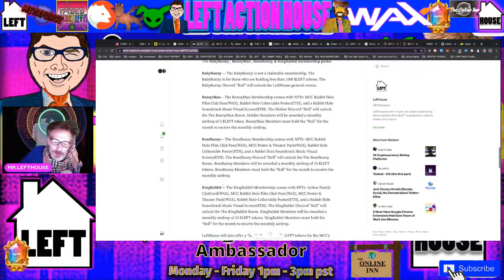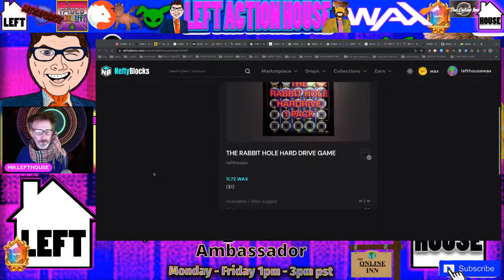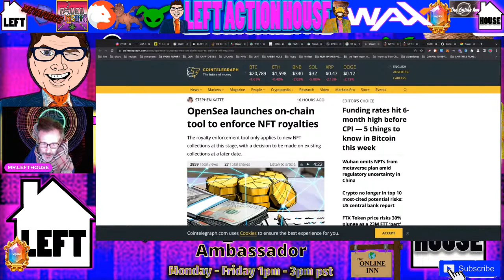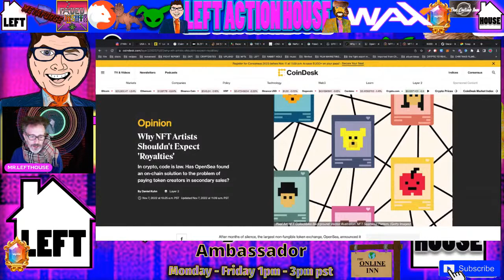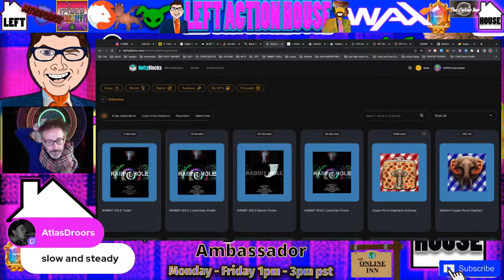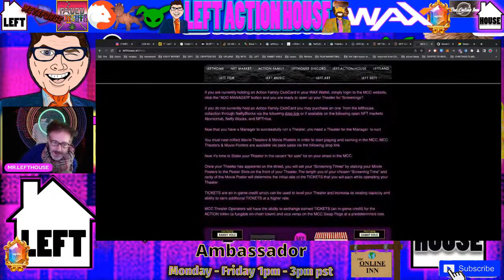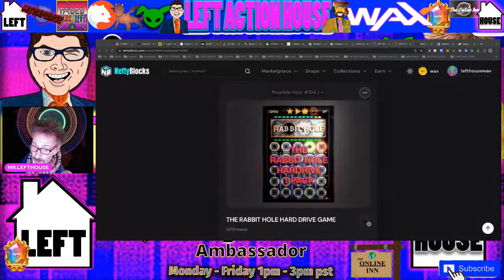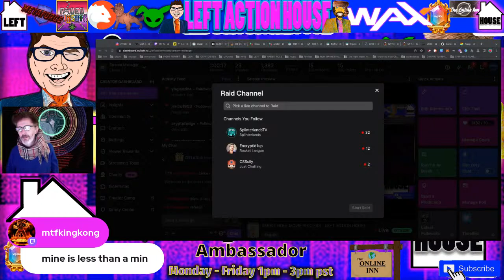RABBIT HOLE MOVIE POSTERS - LEFT ACTION HOUSE E.541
The 1st RABBIT HOLE collectable Poster is live!

The Hole is opening soon!!!

THE RABBIT HOLE HARD DRIVE GAME
Do Down The Hole & Find The Hard Drive!

Play BIG TIME!
LeftHouse is an Official Ambassador for BIG TIME!!

TOWN STAR TUESDAYS!

PLAY UPLAND:, a virtual property trading game. If you use this link, Upland will award you with a bonus for your first purchase

OUR PARTNERS & FRIENDS!

LEFT ACTION HOUSE is a daily show mon thru fri
The ACTION begins at 1pm pst.